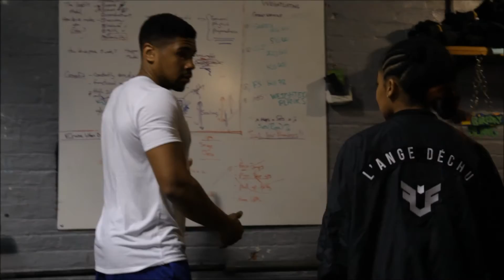Cleopatra's Army TV: Crossfit Training With Serge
Watch me get trained by @SergeTrains, a 22 year old trainer from Brooklyn, New York.

Thank you to CrossFit Prospect Heights for allowing us to use their space to workout.